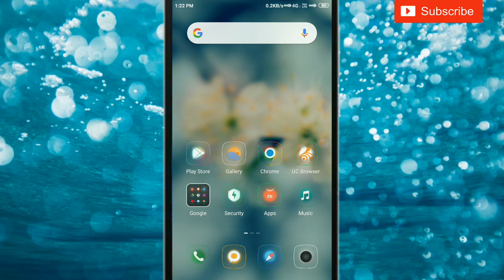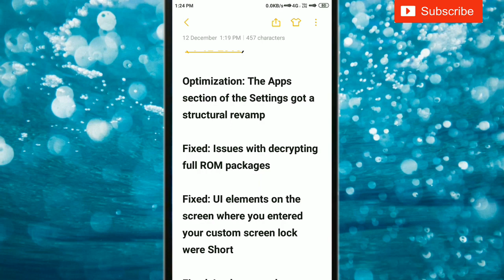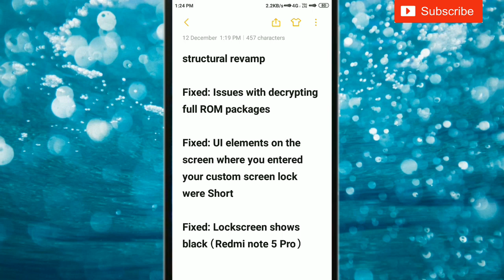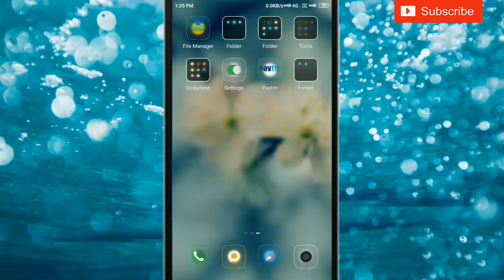MIUI 10 8.12.13 Global Beta Rom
MIUI 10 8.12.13 Global Beta Rom  !! Miui 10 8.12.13 global beta rom update !! Miui 10 global 8.12.13 beta update !!